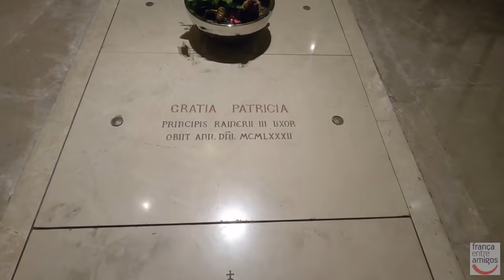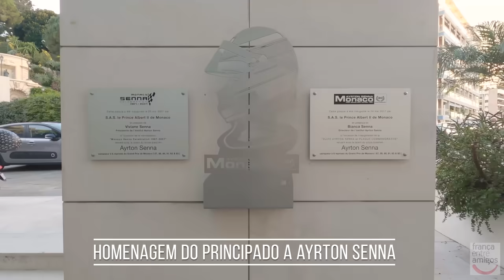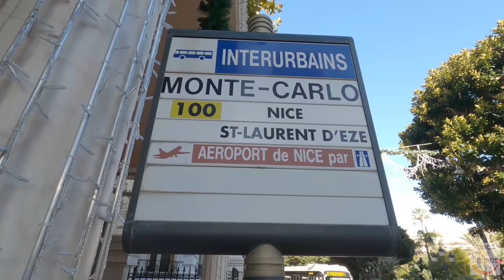TURISMO EM MÔNACO - PEQUENO EM TAMANHO, GIGANTE EM PROSPERIDADE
Neste vídeo, fizemos um City Tour em Mônaco para apresentar alguns de seus principais monumentos.

Tivemos a oportunidade de conhecer a Suzana Linhares, figura emblematica do principado ( sigam no IG: Suzana Linhares ) que nos contou um pouco sobre a sua vida no principado.

O passeio foi feito durante o inverno e não mostramos a atmosfera de verão tão peculiar a Mônaco, coisa que faremos em breve no decorrer do ano de 2022, se vocês deixarem o pedido aqui nos comentários ;- ).

Se quiser conhecer ao vivo, escreva para a gente e contrate já o seu passeio pela França. Pagamento via PIX no Brasil com câmbio atrativo !

ERRATA: por descuido, chamei o Prince Albert (atual) de Prince Rainier (falecido em 2005). Desculpem o engano.